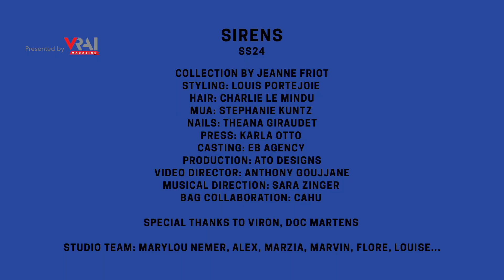Jeanne Friot SS24 Fashion Show | Paris Fashion Week Men's | VRAI Magazine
Enjoy the Jeanne Friot “Sirens” Spring/Summer 2024 fashion show unveiled at PFW Men's in June 2023.

Video courtesy of Jeanne Friot